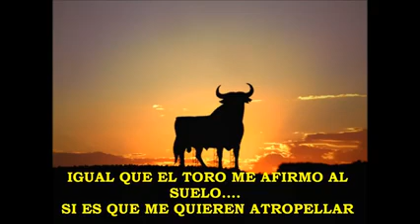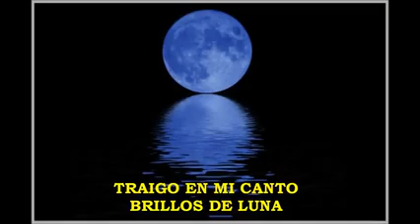ERNESTO MONTIEL - Soy Forastero